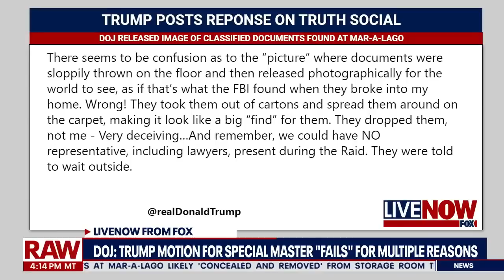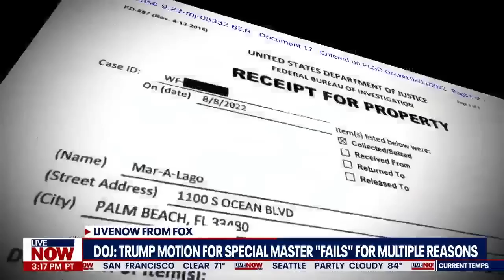Trump posts response to released images of documents from FBI search of Mar-a-Lago | LiveNOW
Former President Donald Trump slammed the Department of Justice following the agency's opposition to his request for a "special master" to review documents seized from his Mar-a-Lago estate, claiming he had already "declassified" the materials.